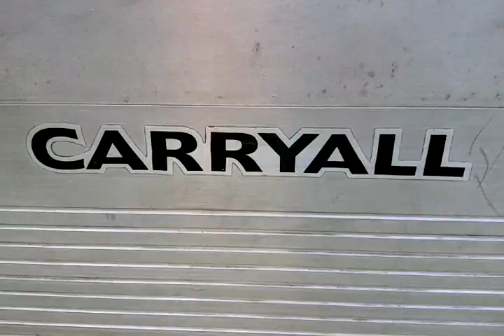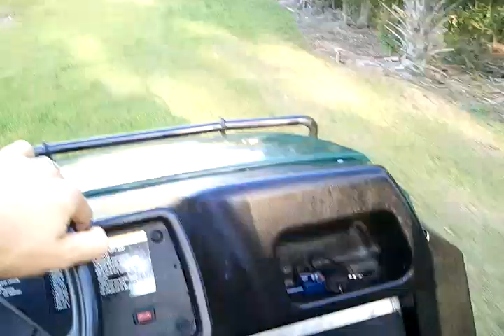New Toy. Club Car Carryall 272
The toy wagon